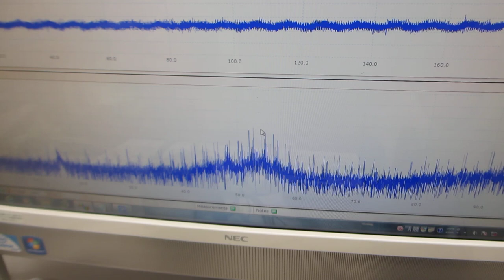超音波プローブの伝搬特性（非線形特性、応答特性、ゆらぎの特性、相互作用）